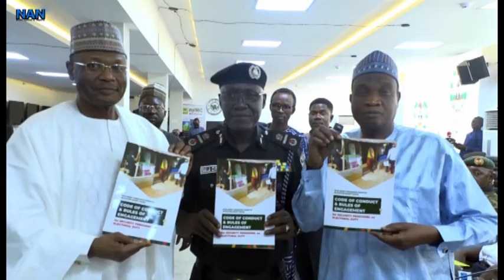NSA warns against plot to ignite civil unrest during election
The National Security Adviser (NSA) to the President, retired Maj.-Gen. Babagana Monguno, warns against any plot to exploit the current socio-economic situation in Nigeria to ignite civil unrest before, during or after the general election.